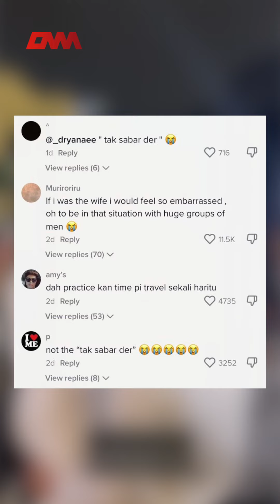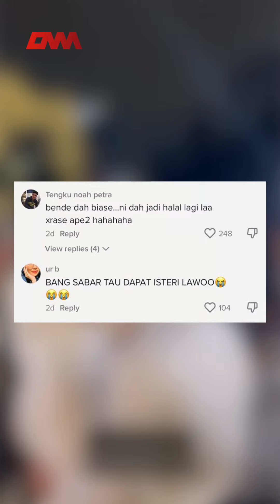“Tak sabar der..” – Gurau konon mahu cium isteri, suami ‘influencer’ dikritik